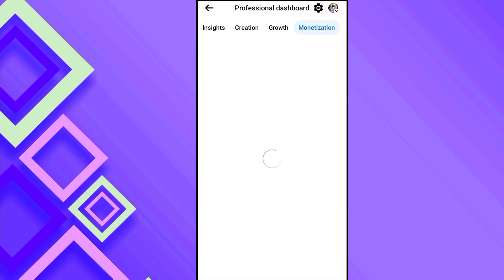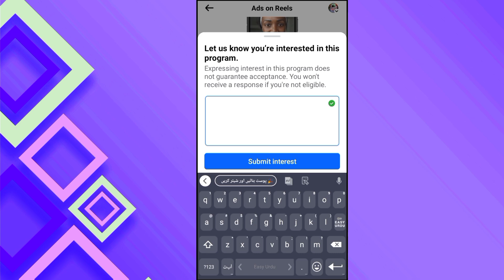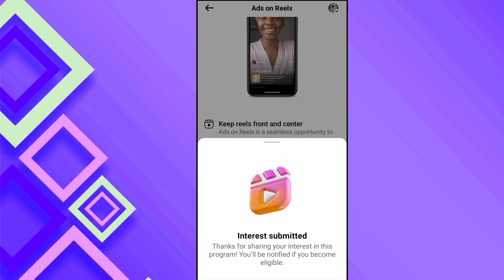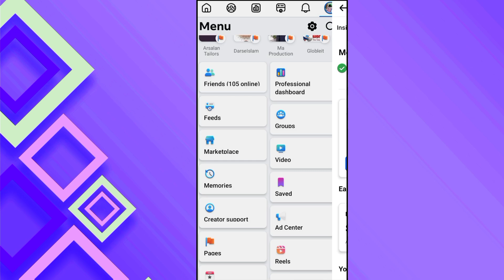Good News ! Ads On Reels Option On In Pakistan | Ads On Reels Monitization